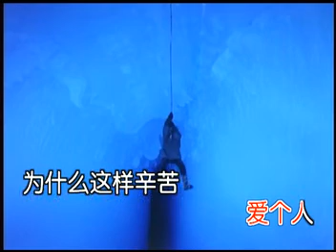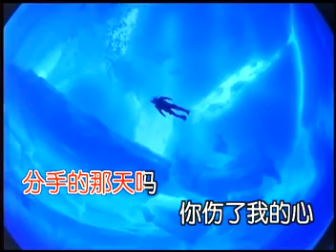Ping Wen - Wang Cian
Penyanyi : Wang Cian
Mau Koleksi lagu ini? Ikutin petunjuk sbb :